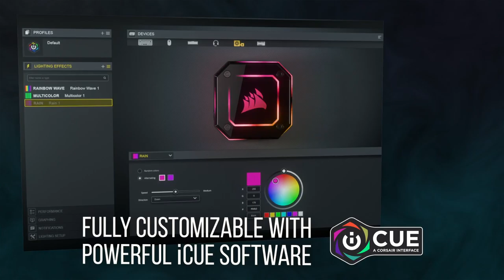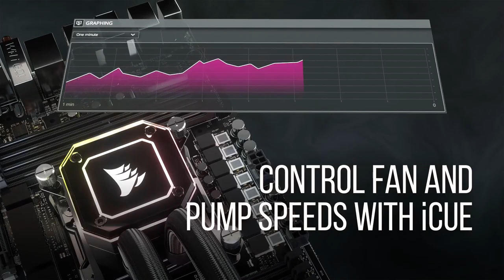Corsair iCUE H150i Elite Capellix Liquid CPU Cooler